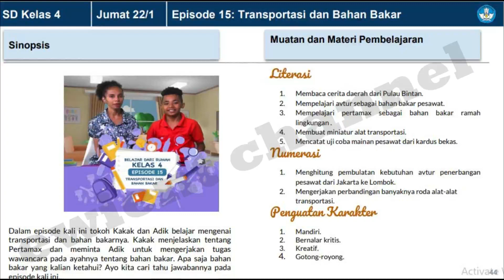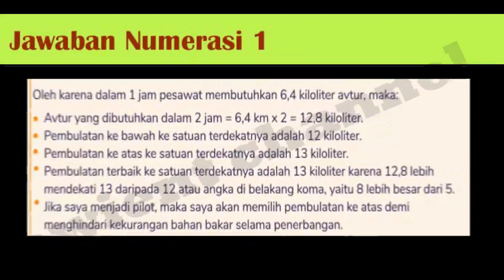SOAL DAN JAWABAN TVRI KELAS 4 SD HARI INI JUMAT 22 JANUARI 2021 | TRANSPORTASI DAN BAHAN BAKAR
Dalam episode kali ini tokoh Kakak dan Adik belajar mengenai
transportasi dan bahan bakarnya. Kakak menjelaskan tentang
Pertamax dan meminta Adik untuk mengerjakan tugas
wawancara pada ayahnya tentang bahan bakar. Apa saja bahan
bakar yang kalian ketahui? Ayo kita cari tahu jawabannya pada
episode kali ini.